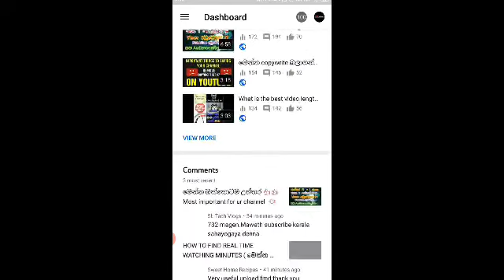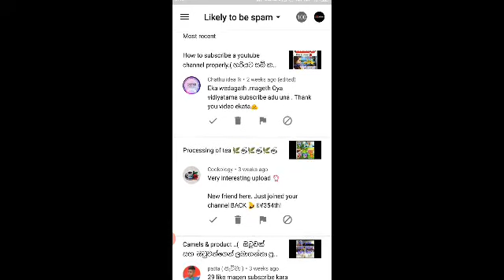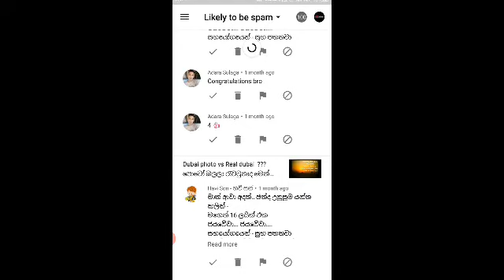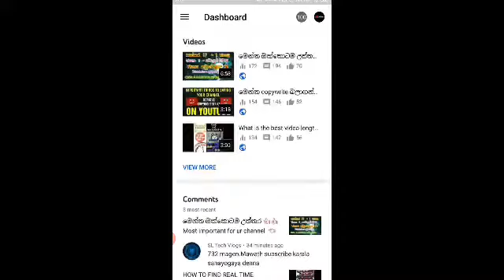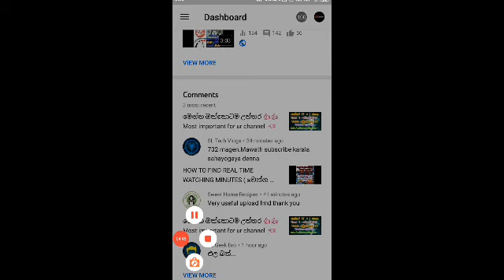HOW TO CHEK SPAM COMMENTS ( හැම දේම තීරණය කරන්නේ මෙන්න මේක )